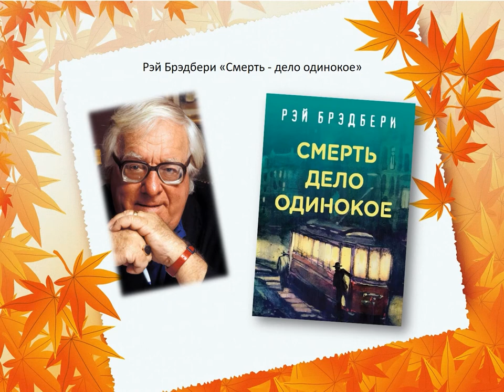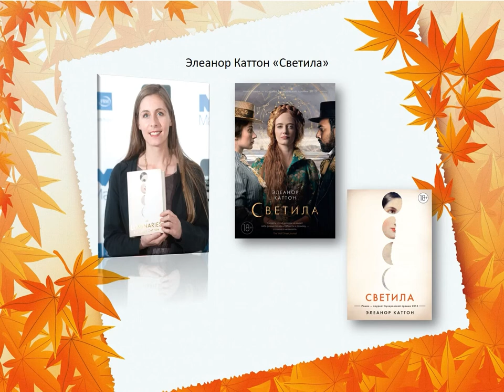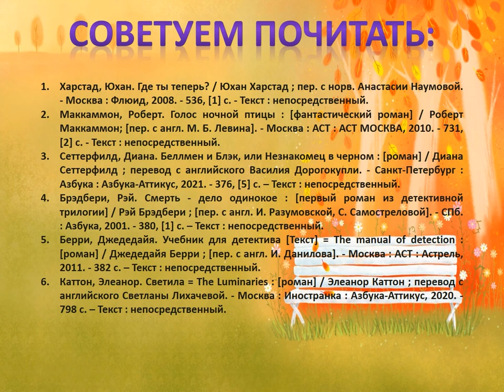10 книг с дождливой атмосферой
Библиотека № 7 посёлка Маймаксанского лесного порта подготовила обзор книг, которые можно почитать в промозглую осеннюю пору.Больше интересных мероприятий на нашем сайте Библиотеки Архангельска